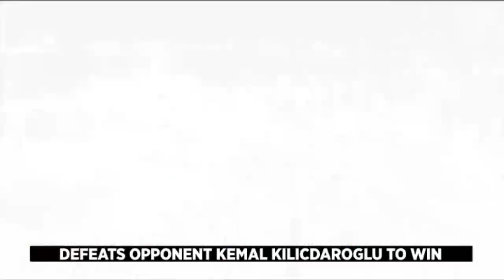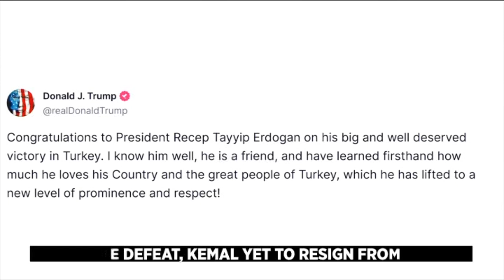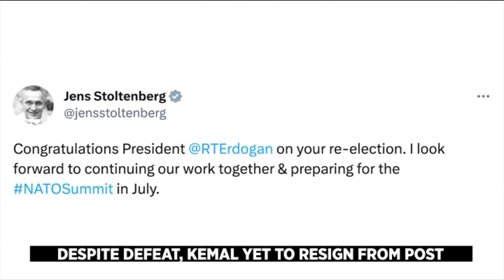Turkey Election 2023 | Tayyip Erdogan Wins Presidential Elections | News18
Turkish President Recep Tayyip Erdogan secured his reelection on Sunday, thereby extending his authoritarian rule for a third consecutive decade. This comes at a challenging time for the country, grappling with high inflation and the aftermath of a devastating earthquake that caused significant damage to entire cities.

Winning a third term grants Erdogan, a controversial populist leader, even greater influence both domestically and on the international stage. The outcomes of the election will have far-reaching implications beyond the capital city of Ankara. Positioned at the crossroads of Europe and Asia, Turkey holds a crucial role within NATO.

In the presidential runoff held on Sunday, Erdogan obtained more than 52% of the vote, following his failure to achieve an outright victory in the initial round two weeks earlier. Kemal Kilicdaroglu, his opponent, aimed to counter Erdogan’s growing authoritarian tendencies by pledging a return to democratic principles, the adoption of conventional economic policies, and the enhancement of relations with Western nations. However, ultimately, the voters opted for the individual they perceive as a resolute and established leader.